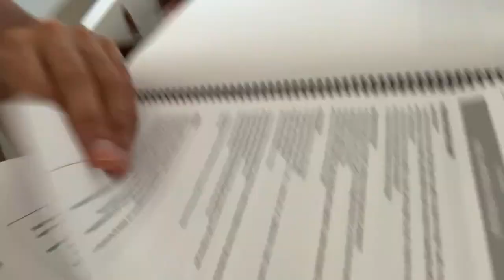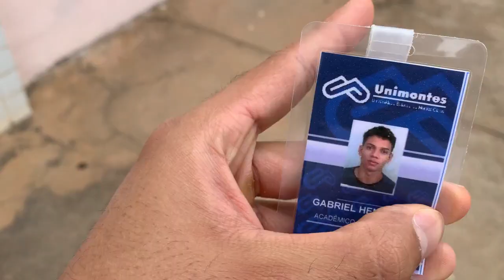StudyVlog Medicina - Fui no bloco cirúrgico pela primeira vez || Gabriel Meireles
Olá, tudo bem? Espero que sim! Meu nome é Gabriel Meireles e no vídeo de hoje mostro um pouco da minha rotina de estudante de medicina através de um studyvlog. Nesse vídeo eu mostro como foi a minha primeira vez no bloco cirúrgico. Acompanha ai, você vai gostar!

Se você gostou do conteúdo compartilhe para que esse vídeo ajude outras pessoas também! Coisas boas geram coisas boas e assim fazemos do mundo um lugar melhor.

BAIXE MEU E-BOOK GRÁTIS DE 5 TÉCNICAS DE ESTUDO PARA PASSAR EM MEDICINA